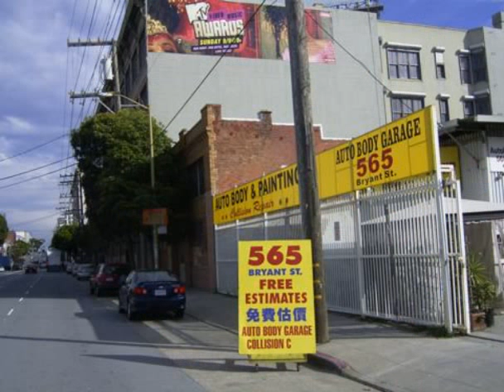auto repair san francisco ca